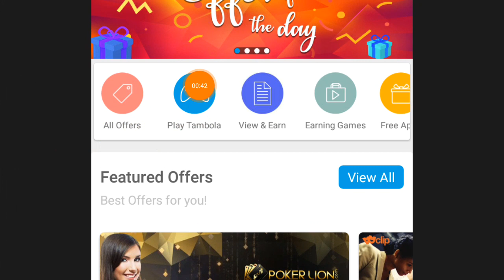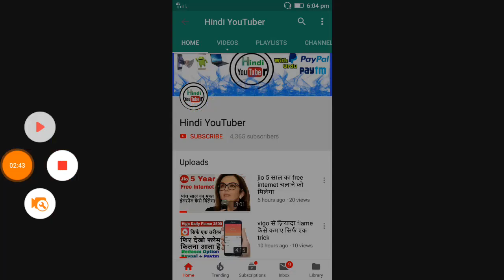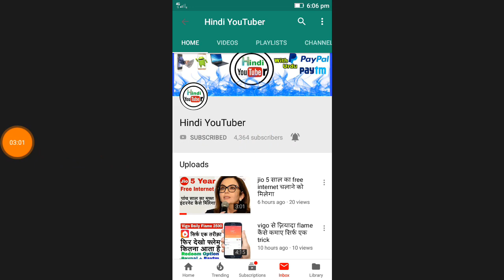Pocket Money App ₹1 Free Paytm Cash || Tambola Game Se Paise Kaise Kamaye